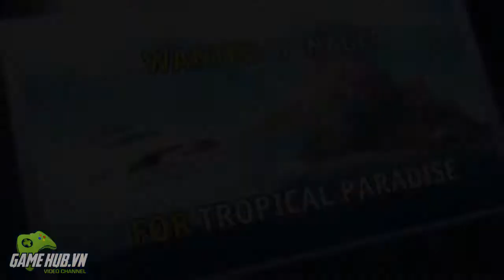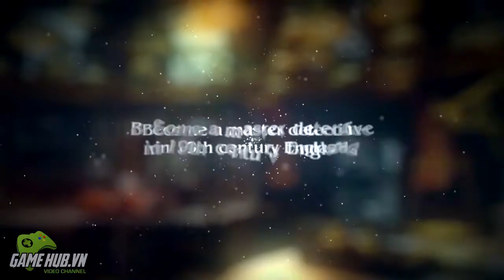Tổng hợp top game Giáng sinh hay nhất 2014